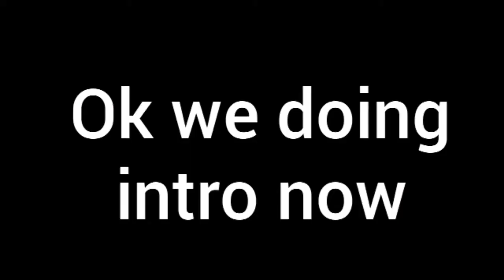the weenies play speef